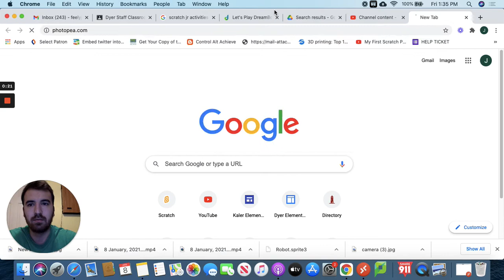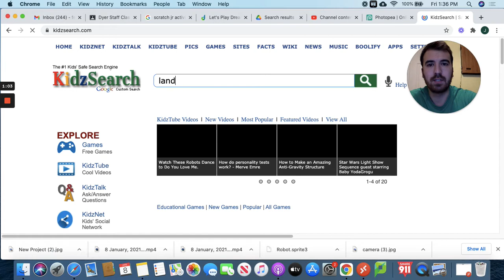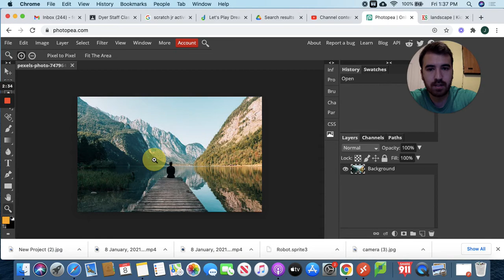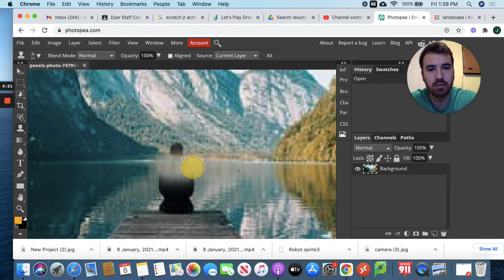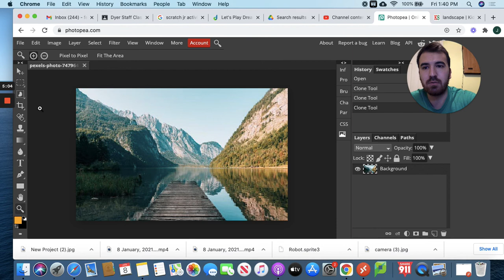Make someone disappear in Photopea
Mr. Feely shows you how to make someone disappear from an image in Photopea.